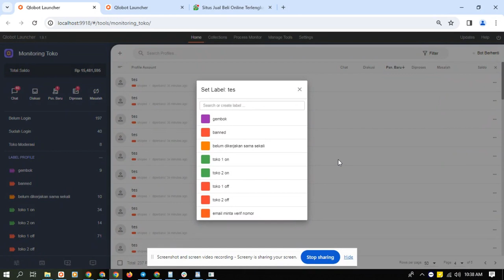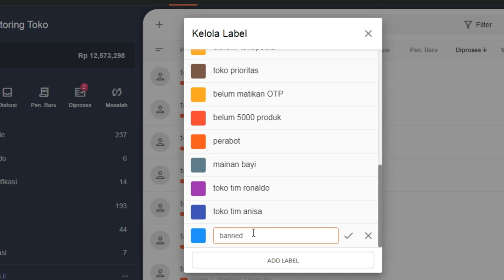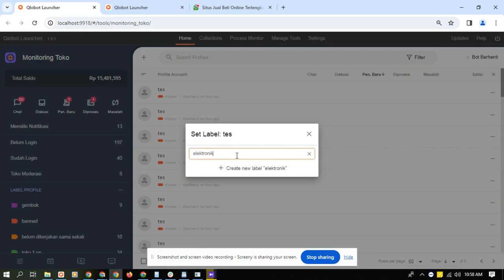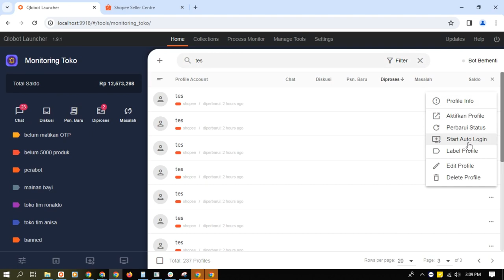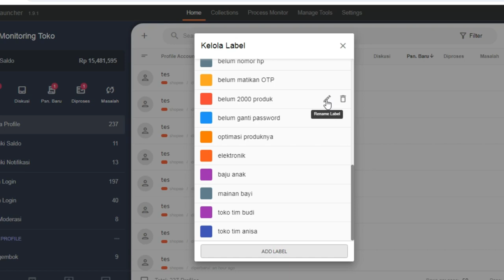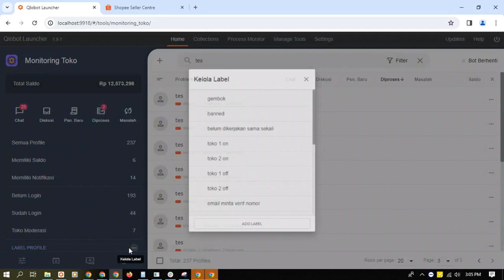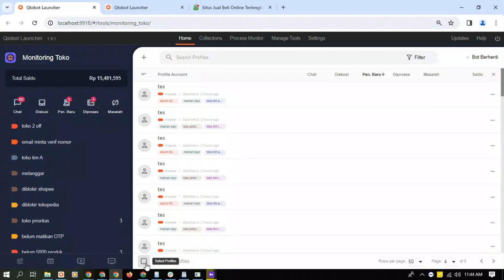Tutorial Fitur Label Profil Toko Tools Monitoring Toko | Optimasi Performa Toko | Kurangi Penalty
Pelajari bagaimana cara memaksimalkan tools monitoring toko dengan fitur Label Profil!

Dalam video ini, Minqlo akan membahas cara menggunakan Label Profil untuk optimasi toko kamu, meningkatkan performa toko kamu, meningkatkan toko, dan menghindari penalty toko. Fitur ini sangat berguna untuk mengorganisasi toko berdasarkan kriteria tertentu dan memberikan informasi tambahan agar toko kamu dapat segera ditindaklanjuti.
Pelajari bagaimana Label Profil memungkinkan kamu untuk menandai toko berdasarkan tingkat prioritas atau urgensi, seperti menambahkan label "melanggar", "diblokir", atau "banned" pada toko yang terkena pelanggaran. Minqlo juga akan menunjukkan cara menandai toko berperforma tinggi dengan label "toko prioritas" untuk memastikan mereka tetap dalam kondisi optimal.
Selain itu, video ini akan menjelaskan cara menggunakan Label Profil untuk memantau tugas tertentu, seperti menambahkan label "belum diberi nomor HP" atau "belum diganti password" untuk toko-toko baru.
Minqlo juga akan mengajarkan cara menggunakan label untuk melakukan filterisasi dan pencarian toko berdasarkan kriteria. Cara ini akan mempermudah kamu dalam memonitor toko dan memastikan semua tugas yang ada dalam toko tertangani dengan efisien.
Dengan Label Profil Toko, kamu bisa mengkustomisasi label sesuai kebutuhan dan keinginan, menambah atau menghapus label secara massal, dan melihat jumlah toko yang menggunakan suatu label.
Tonton video ini sampai selesai untuk memahami cara memanfaatkan fitur Label Profil Toko secara maksimal dan meningkatkan optimasi toko serta performa toko kamu.

✔️ Belum Tau Bagaimana Cara Penggunaan Monitoring Toko ?

✔️Belum Tau Fitur Emergency Color Indicator di Monitoring Toko ?